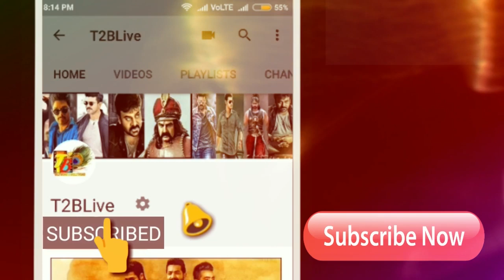Avengers Beats Avatar, Lion King - Super30 Collections, BiggBoss3Telugu Start, Manmathudu 2 Business